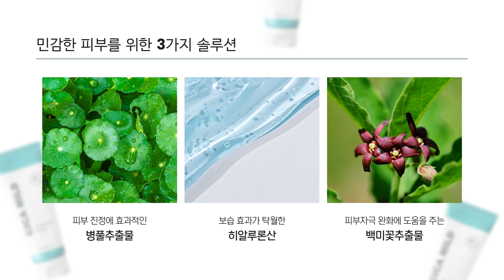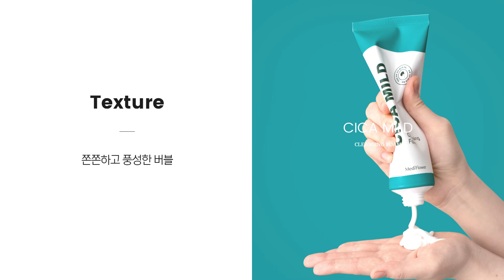메디플라워 시카 마일드 클렌징 폼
민감성 피부도 자극없이 딥 클렌징 메디플라워 시카 마일드 클렌징 폼